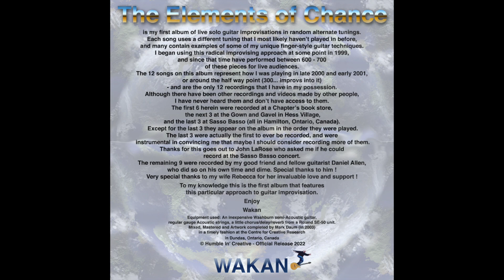WAKAN - The Elements of Chance - Improv 4 (Recollection)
Improv 4 (Recollection) - Time: 4:02

The Elements of Chance - WAKAN

Video ISRC: CB-CAN-24-90004

Performed by: Mark Daum

Recorded by: Daniel Allen and John LaRose

Mixed and Mastered by: Mark Daum
at The Centre for Creative Research
In Dundas, Ontario, Canada

© Humble In' Creative 2022  (Official Release)

is my first album of live solo guitar improvisations in random alternate tunings.
Each song uses a different tuning that I most likely haven't played in before, and many contain examples of some of my unique finger-style guitar techniques.
I began using this radical improvising approach at some point in 1999, and since that time have performed between 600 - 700 of these pieces for live audiences.
The 12 songs on this album represent how I was playing in late 2000 and early 2001, or around the half way point (300... improvs into it)
- and are the only 12 recordings that I have in my possession.
Although there have been other recordings and videos made by other people, I have never heard them and don't have access to them.
The first 6 herein were recorded at a Chapter's book store, the next 3 at the Gown and Gavel in Hess Village, and the last 3 at Sasso Basso (all in Hamilton, Ontario, Canada).
Except for the last 3 they appear on the album in the order they were played.
The last 3 were actually the first to ever be recorded, and were instrumental in convincing me that maybe I should consider recording more of them.
Thanks for this goes out to John LaRose who asked me if he could record at the Sasso Basso concert.
The remaining 9 were recorded by my good friend and fellow guitarist Daniel Allen, who did so on his own time and dime. Special thanks to him!
Very special thanks to my wife Rebecca for her invaluable love and support !
To my knowledge this is the first album that features this particular approach to guitar improvisation.
Wakan

Equipment used: An inexpensive Washburn semi-Acoustic guitar, regular gauge Acoustic strings, a little chorus/delay/reverb from a Roland SE-50 unit.

Mixed, Mastered and Artwork completed by Mark Daum (in 2003) in a timely fashion at the Centre for Creative Research in Dundas, Ontario, Canada

© Humble In' Creative - Official Release 2022

WAKAN